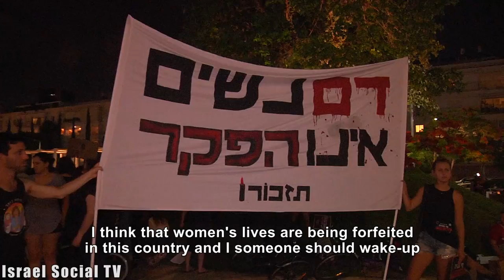Resisting Violence against Women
Seventeen women have been murdered this year - four of them in the past week. Hundreds demonstrated calling for women's blood not to be overlooked